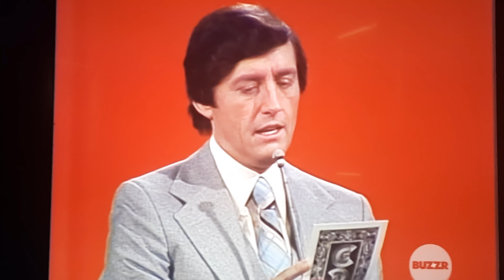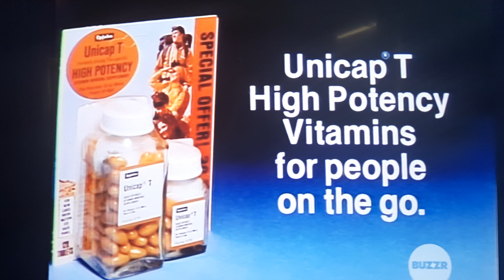Card Sharks 519 Part 1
courtesy From Buzza TV Network